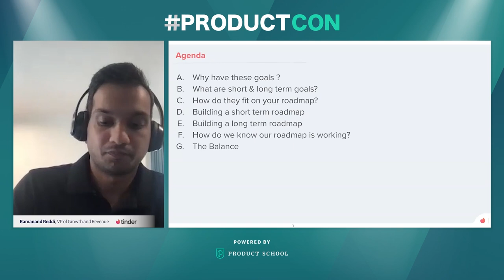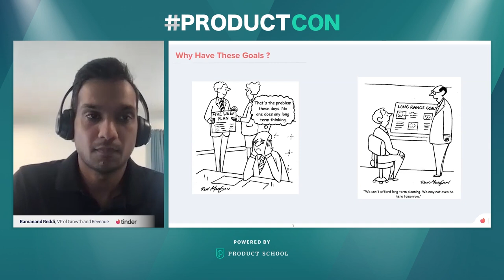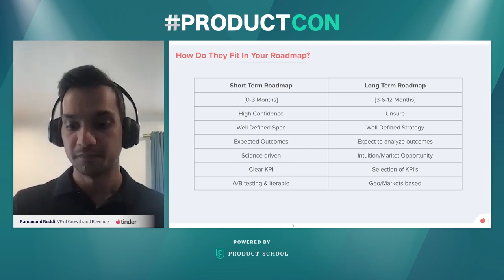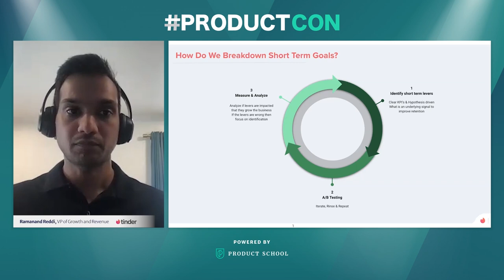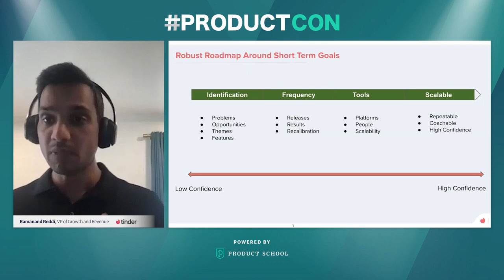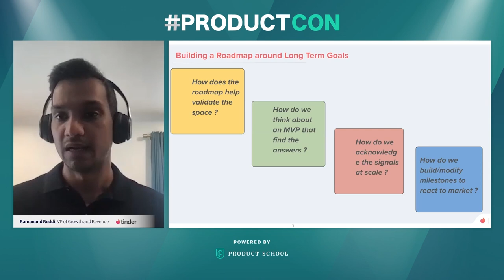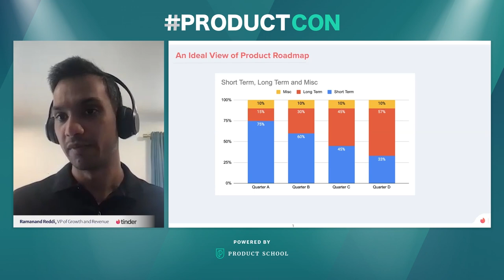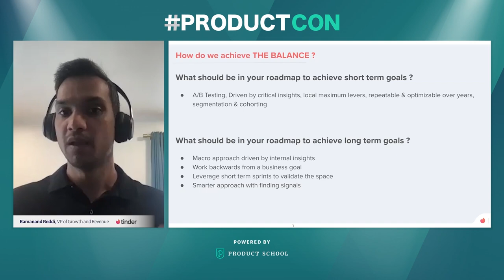ProductCon Build a Robust Product Roadmap to Achieve Short & Long Term Goals by Tinder VP of Growth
ABOUT THE SPEAKER:
Ramanand Reddi is a strong leader with a reliable reputation as a hard-working product professional. He is currently the VP of Growth and Revenue at Tinder, a position he was promoted to after almost two years as their Head of Revenue. Before joining the team at Tinder, he was the Head of Product for the Match Group, the company that owns and operates a large portfolio of online dating services including Tinder, Hinge, Match.com, and more

In addition to classes, we host daily online events with top industry professionals about Product Management.

We are committed to pushing the product management industry forward. We published the Amazon bestseller, The Product Book (Get your copy host over 1,000 free events per year, The Proddy Awards, and ProductCon, the largest multi-city conference in the world for product managers.